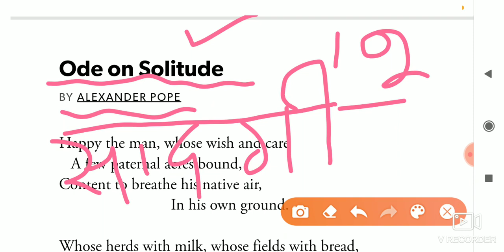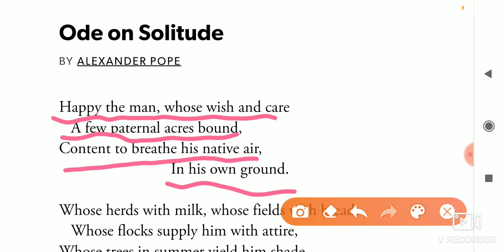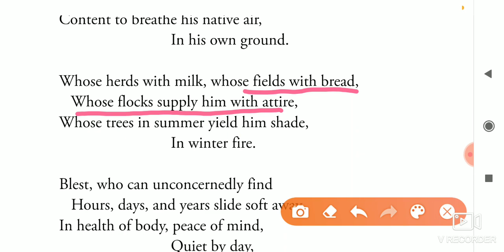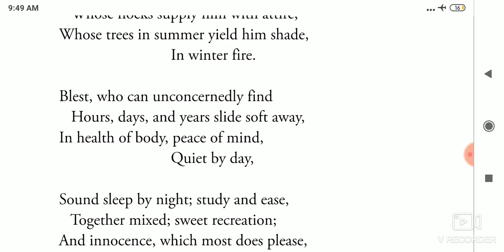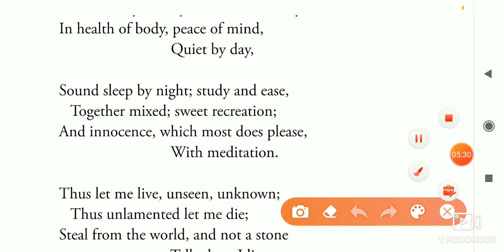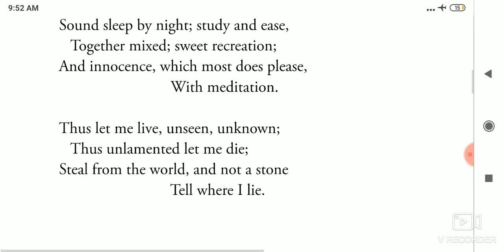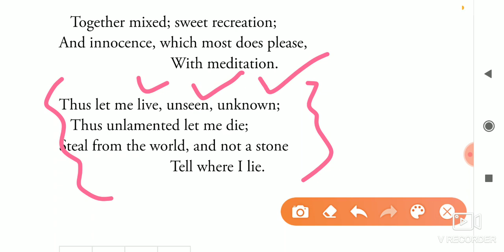Ode on Solitude by Alexander Pope | In Hindi